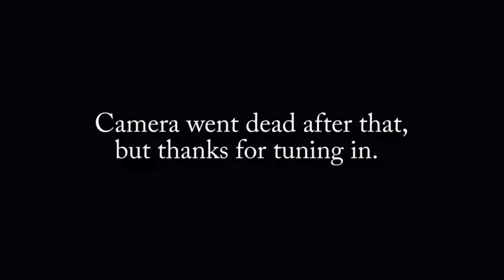Beast Mode 101: Feat. Trae Rans The Machine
My page showcases my music, parody and comedy skits, how to tutorials, fitness tips and product reviews.